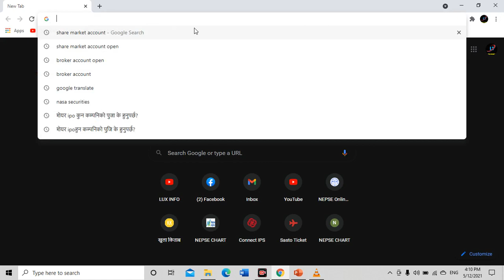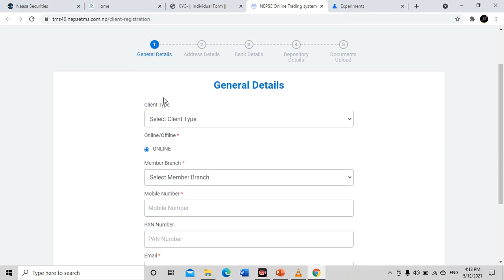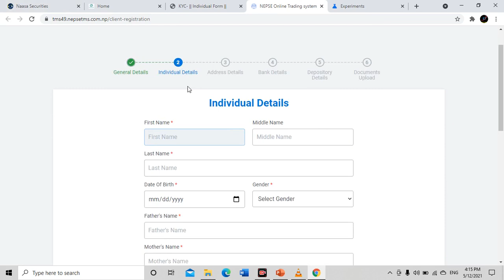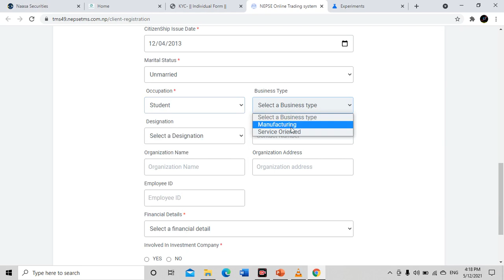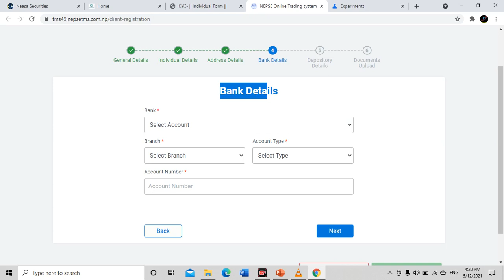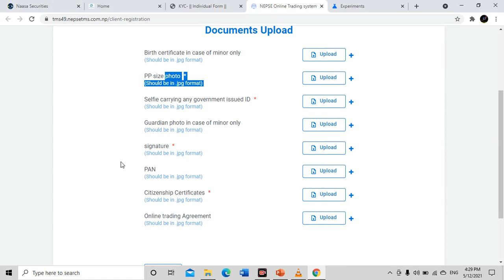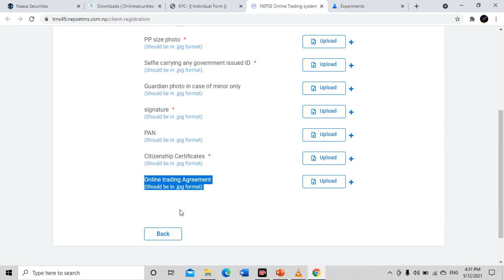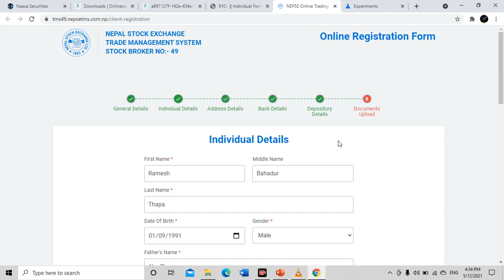घरमा बसेर १० मिनेट मै बनाउनु होस 49 बाट BROKER खाता (ONLINE TMS) मोबाईलबाट सजिलैसंग बनाउनुहोस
अनि शेयर किनबेच गर्नुहोस घरबाटैपुरा प्रोसेस हेर्नुहोस।
नोट : सेयेर बजारमा लगानी सधैँ जोखिमपूर्ण हुन्छ। विभिन्न प्राविधिक औजारले फरक–फरक संकेत गरेका हुन्छन्। लगानीकर्ताले लगानी गर्दा कुनै एउटालाई मात्रै आधार नमानेर समग्र अध्ययन गरी आफ्नो विश्लेषण र क्षमताअनुसार गर्नुपर्छ।